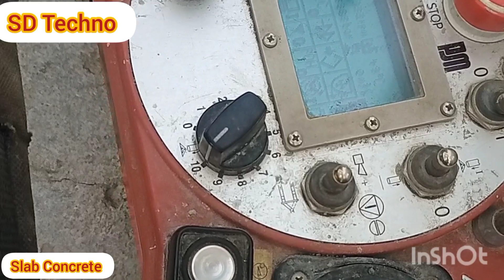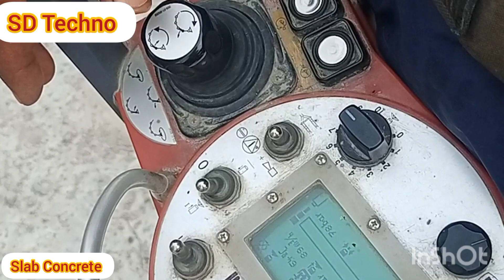Slab Concreting Using Boom pump//Boom PumpTech Help Care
Slab concrete using Boom pump How to do slab Concrete using mechine Slab concrete method Big slab Concrete Bora slab kyisy Kiya jata hai?howtomixingconcreteinmechineoncrete mixing plant Rmc plant Redy mix concrete mixing plant Schwing Stetter Plant How to mixing concrete at mechine Top concrete mixing plant Best RMC plant
rmc plant mein kaise kaam hota hai? Basics of ready
mix concrete batching plant
rmc plant kaise chalate he
what is rmc plant
RMC Plant
ready mix concrete basics
Basics of ready mix concrete batching plant
Introduction to ready mix concrete batching plant
rmc plant mein kaise kaam hota hai?
rmc plant job
rmc plant kaise kam kiya jata hai
rmc plant working
rmc plant working process
batching plant parts name
rmc introduction
rmc plant
batching plant
concrete batching plant
RMC Plant
batching plant
ready mix concrete plant
civil guruji
slab concrete
rmc concrete
concrete material civil engineering
roof construction method
roof construction details
dhalai
m10 m15, m20, m25 m30 m35 m40
concrete roof waterproofing
а
rcc house design
rcc construction

ready mix concrete
concrete technology
concrete work
building concrete house